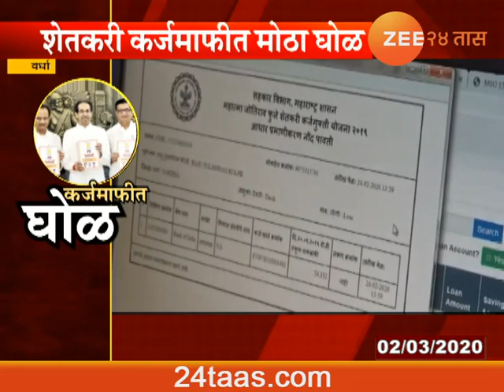Wardha Scam In Farmer Loan Waive Off Scheme